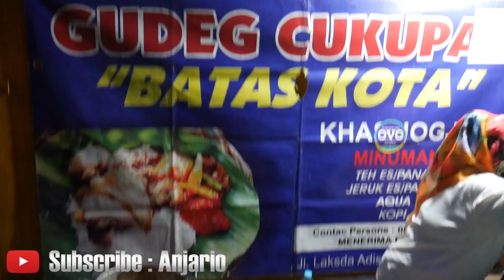INI BUKTI KITA BAWA HOKI !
Hai Guys,
Im Anjario,
This is Anjario's Vlog..